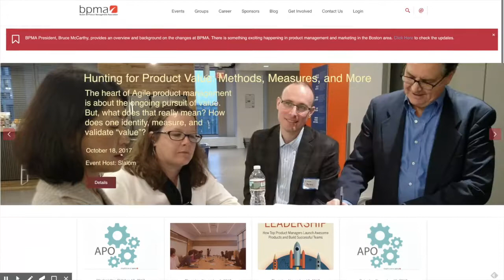BPMA Updates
BPMA President, Bruce McCarthy, provides an overview and background on the changes at BPMA. There is something exciting happening in product management and marketing in the Boston area